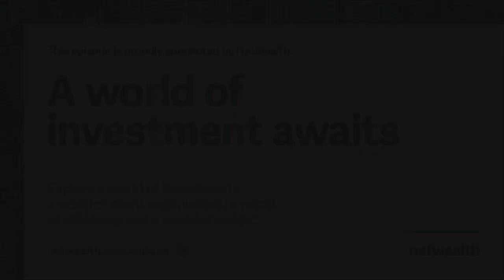AdviceTech Podcast #50 - Feature: Automation v Client Experience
In this episode, Peita is joined by Patrick Flynn, Founder of Simply Advice Websites and Director of Simply Kaizen. They discuss the tension between automation and client experience, the pros and cons of the various tech tools that advisors are currently using, and how to get better outcomes to suit your practice.